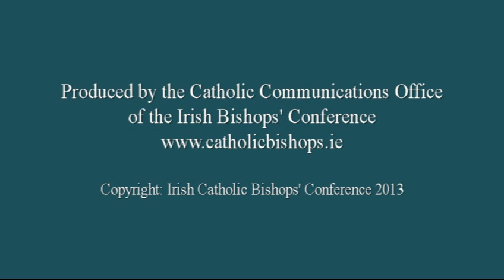Joanna Joyce on the work of the Irish Council for Prisoners Overseas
The Irish Council for Prisoners Overseas (ICPO) is currently the only organisation working on behalf of Irish prisoners overseas and their families.

ICPO's purpose is to promote social justice and human dignity for Irish people in prison overseas and their families. This is carried out by offering information, support and advocacy to prisoners and their families. Casework, publications and policy/networking are key elements of the service provision to the core group.

ICPO was established by the Irish Catholic Bishops' Conference in 1985. At this time the Irish Chaplaincy in Britain were greatly concerned about the number of Irish women and men in prison in the UK. There were deeply held concerns regarding their trials and subsequent imprisonments. In recent years the ICPO has been able to offer a more comprehensive service to prisoners and to expand our existing services to prisoners' families. This is due to an increased level of funding from the Department of Foreign Affairs.

Work

The ICPO works for all Irish prisoners wherever they are: it makes no distinction in terms of religious faith, the nature of the prison conviction, or of a prisoner's status.

The objectives of the ICPO are to:

- Identify and respond to the needs of Irish prisoners abroad, and their families
- Research and provide relevant information to prisoners on issues such as deportation, repatriation and transfer
- Focus public attention on issues affecting Irish prisoners (ill-treatment, racist abuse, etc)
- Engage in practical work in aid of justice and human rights for Irish migrants, refugees and prisoners at an international level
- Visit Irish prisoners abroad when possible both in the UK and elsewhere

The ICPO is greatly indebted to its funders for their generous support.